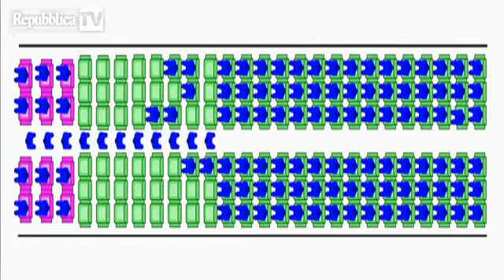Calca per sedersi in aereo: il metodo trad...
Ovunque nel mondo ci si imbarca nello stesso modo: prima i passeggeri di Business o Prima e poi tutti gli altri. E qui inizia il calvario dell'attesa, raccontato da questo video.  Il tappo che si crea è causato dalle persone che hanno il posto vicino al finestrino e per sedersi devono scavalcare chi è seduto lungo il corridoio e ha già occupato la poltrona. Questa modalità non ha senso. E' quanto afferma Vox dopo la ricerca del fisico Jason Steffen, che ha elaborato una sua soluzione basandosi su schemi informatici. Il metodo più razionale secondo lui è imbarcare prima i passeggeri di un lato dell'aereo che hanno il posto accanto al finestrino, poi quelli dell'altro lato, sempre al finestrino ma sfalsati, in modo da lasciare libero il corridoio. Lo scienziato ha calcolato che così s'imbarcano 72 passeggeri in 3 minuti e 6 secondi, contro i 6 minuti e 18 secondi del metodo tradizionale